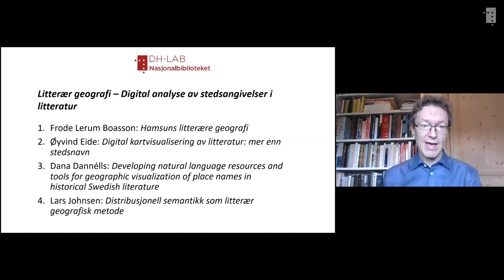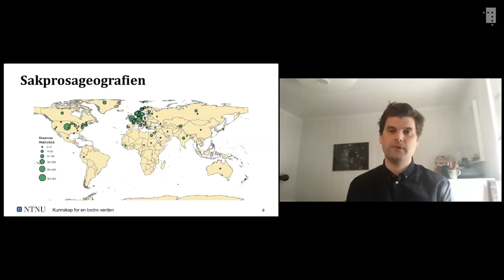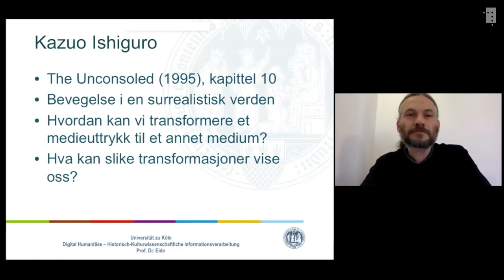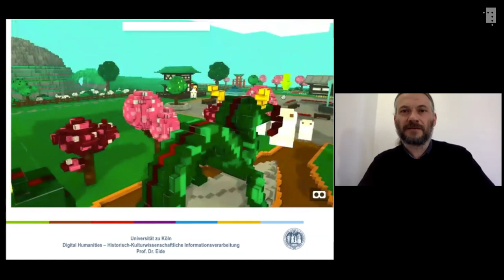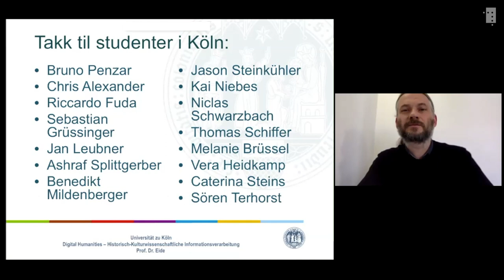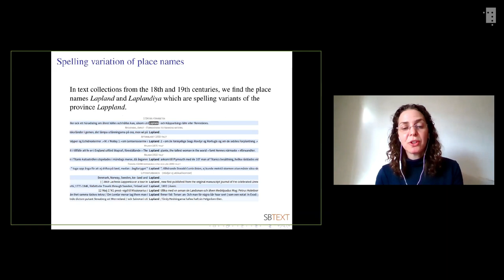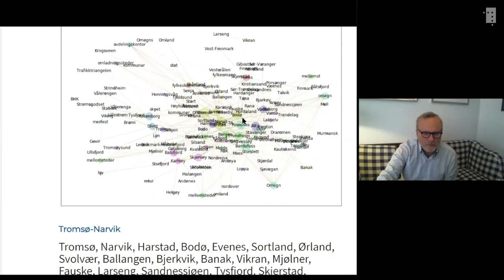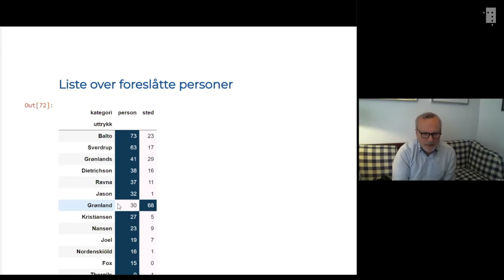DH-lab: Litterær geografi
Digital analyse av stedsangivelser i litteratur.

Litteratur skaper verdener, og en verden er alltid et sted – om den er imaginær eller reell. Denne verdenen er et sted utenfor den litterære teksten, og her ligner litteratur på kart, som også viser til noe annet enn seg selv – et terreng, en by, et land eller en klode. Fremveksten av GIS-teknologi har ført til økt interesse for koblingen mellom litteratur og geografi. I dette seminaret vil eksperter fra inn- og utland demonstrere bruk av digitale forskningsmetoder for å analyse stedsangivelser i litterære verker.

Med utgangspunkt i den digitale forskningsinfrastrukturen til Nasjonalbiblioteket setter serien DH-LAB søkelyset på innovative analysemetoder og forskningsteknikker innenfor digital humaniora og samfunnsvitenskap.

Dette digitale fagseminaret spilles inn fra foredragsholdernes datamaskiner hjemmefra.

Program:
* Velkommen ved Jens-Morten Hanssen (Nasjonalbiblioteket)
* Frode Lerum Boasson: «Hamsuns litterære geografi»
* Øyvind Eide: «Digital kartvisualisering av litteratur: mer enn stedsnavn»
* Dana Dannélls: «Developing natural language resources and tools for geographic visualization of place names in historical Swedish literature» (foredraget holdes på engelsk)
* Lars Johnsen: «Distribusjonell semantikk som litterær geografisk metode»

Frode Lerum Boasson er førsteamanusis i nordisk litteraturvitenskap ved NTNU i Trondheim. Siste publikasjon: «Digital humaniora, mediehistorie og litterære subjektivitetsuttrykk. Om forholdet mellom norsk litteratur og utviklingen av den kommersielle pressen 1855–1900 i et DH‑perspektiv”, Norsk litteraturvitenskapelig tidsskrift, nr. 2, 2019.

Øyvind Eide er professor i digital humaniora ved universitetet i Köln. Han har en doktorgrad i digital humaniora fra King’s College London og var ansatt ved Universitetet i Oslo fra 1995 til 2013, tilknyttet prosjekter i digital humaniora og museumsinformatikk. Han var leder for The European Association for Digital Humanities (EADH) fra 2016-19. Hans forskningsinteresser er sentrert rundt digitale intermediale studier, spesielt knyttet til forholdet mellom tekst og kart, samt teoretiske studier av modellering i humaniora så vel som i andre sammenhenger.

Dana Dannélls er forsker og forskningskoordinator i språkteknologi ved Språkbanken Text, Göteborgs universitet. Hennes fremste forskningsinteresse er utvikling og forbedring av språkressurser og verktøy for automatisk språkanalyse, med et aktuelt fokus på å gjøre disse tilgjengelig for så vel forskere innenfor digital humaniora og samfunnsvitenskap som den interesserte allmennheten.

Lars Johnsen er forskningsbibliotekar ved Nasjonalbiblioteket i Oslo. Han avla doktorgrad i lingvistikk ved universitetet i Trondheim i 1991. Han ble ansatt ved Nasjonalbiblioteket i 2013 og har siden spilt en sentral rolle i utviklingen av Nasjonalbibliotekets digitale forskningsinfrastruktur.